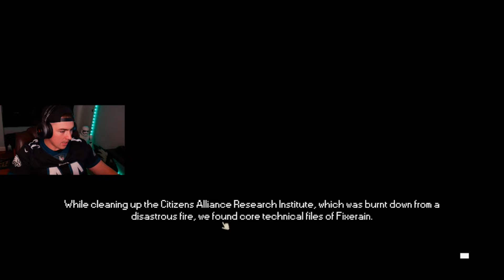NO UMBRELLAS ALLOWED - EP3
🔴 You can catch me live on twitch 6 days a week